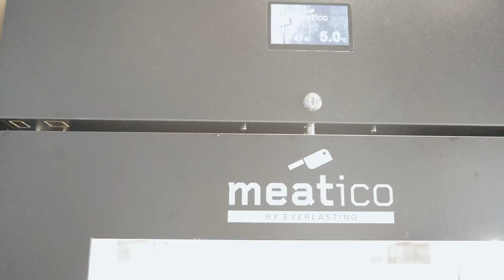MAIALINO SARDO IN AUTOSTRADA (e bistecche super) - prima volta in Italia! Con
Ho grigliato un maialino sardo in autostrada!
Follow 👉👉  @versamiancora2544 per seguire Francesca nelle sue avventure

Per la prima volta in un autogrill italiano finalmente è possibile mangiare un maialino cotto alla sarda e delle bistecche strepitose grigliate su brace. Accade sull'A4 al Bauli in Autostrada che ha inaugurato un menù carnivoro SUPER STREPITOSO. Un'esperienza fantastica che abbiamo condiviso con alcuni di voi! Se passate da quelle parti mettete la freccia!

GRAZIE ALLA FARMACIA ZAI di Verona (Largo del Perlar) per l'operazione tamponi